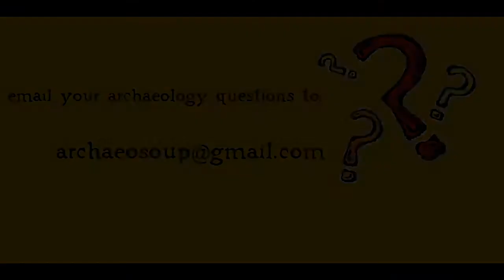Questions of Doom: Hominin and Hominid?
Today we ask, what is the difference between a Hominin and a Hominid?